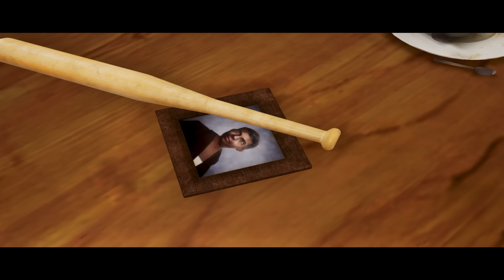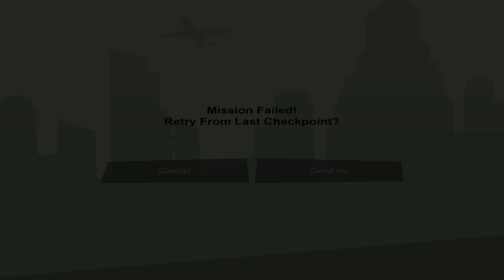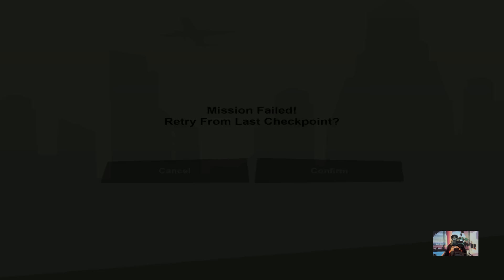Perjalanan CJ | Auto Paham Cerita Namatin GTA San Andreas Definitive Edition Mobile Walkthrough #1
Ini adalah Perjalanan CJ | Auto Paham Cerita Namatin GTA San Andreas Definitive Edition Mobile Walkthrough #1

Namatin GTA San Andreas Trilogy Definitive Edition Mobile Walkthrough
Cerita GTA San Andreas berlatar belakang pada tahun 1992 di negara bagian fiktif San Andreas, yang terdiri dari tiga kota metropolitan: Los Santos, San Fierro, dan Las Venturas. Cerita berfokus pada Carl "CJ" Johnson, seorang mantan anggota geng Grove Street Families yang kembali ke Los Santos setelah beberapa tahun tinggal di Liberty City.

Ketika CJ tiba di Los Santos, ia mengetahui bahwa ibunya, Beverly Johnson, telah Meninggal dalam keadaan misterius. CJ juga mengetahui bahwa geng Grove Street telah melemah dan dikuasai oleh geng Ballas yang rival. CJ bertekad untuk membalas Wafat nya ibunya dan memulihkan kejayaan Grove Street.

CJ memulai misinya dengan membantu saudaranya, Sweet, untuk memimpin Grove Street.